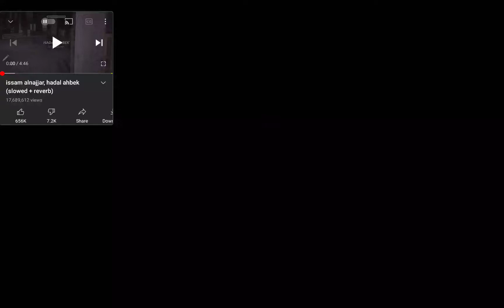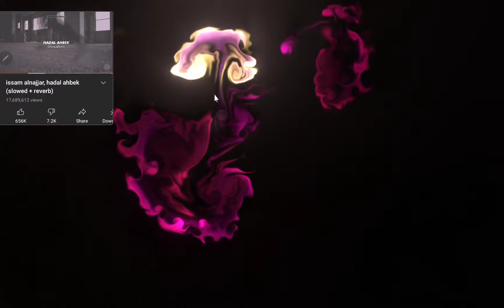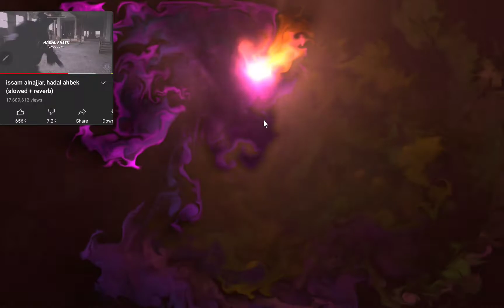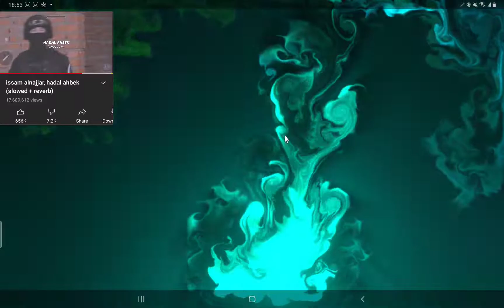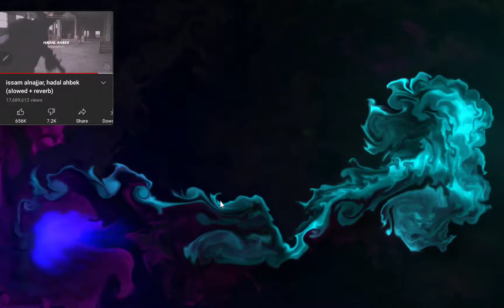HADAL AHBEK FLUID!!!(THANK YOU FOR 21 SUBSCIBER SOO MUCH!!!!!!!!!!!!!!!!!!!!!!!!!!!!!!!!!!!!!)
THANK YOU FOR 21 SUB IT WAS 9 MOUNTHS SINCE I HAVE CREATED THIS CHANNEL SO IM THANK FULL FOR ALL YOUR SUPPORT!!!

DARREL DOMMON NAWFAL JERINE